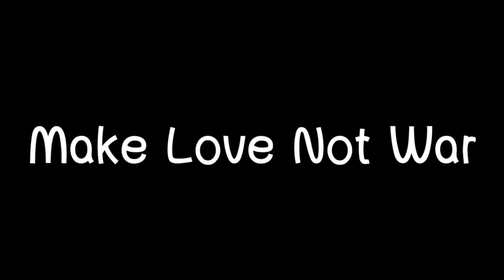हसबैंड बना ले |Prabhjot_Kaur​ | Husband Bana Le Reaction | Superhit HD Song 2021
VIDEO​ OF REACTION |Khesari​ Lal Yadav | हसबैंड बना ले |Prabhjot​ Kaur | Husband Bana Le | Superhit HD Song 2021

Song Credit

👉Album - Husband Bana Le
👉Singer - Khesari Lal Yadav & Khushboo Tiwari K.T
👉Lyricist - Shyam Dehati

Husband​ Bana Le Full HD Video
Husband​ Banale Khesari Lal HD Video
Khesari​ Lal Husband Banale HD Video
Prabhjot​ Kaur New Song 2021 HD Video
Bhojpuri​ Husband Banale HD Video
Boyfriend​ Bana Le HD Video
Boyfriend​ Bana Le Khesari Lal Yadav
Khesari​ Lal Ka Naya Video Gana
Bhojpuri​ Video Song Khesari Lal Yadav
Khesari​ Lal Ka Naya Gana Boyfriend
Khesari​ New Video Song
New​ Song Khesari Lal Khushboo
New​ Bhojpuri Video Song Khesari Lal Yadav
Naya​ Gana Khesari Lal Yadav Ka
Bhojpuri​ Gana Khesari Lal 2021
Naya​ Bhojpuri Gana 2021
Naya​ Khesari Lal Ka Gana 2021
Khesari​ Lal New Song 2021
Husband​ Banale Hindi Song HD Video
Boyfriend​ Banale Hindi Song
Prabhjot​ Kaur Khesari Lal
Khesari​ La Yadav New Trending Song
Dabang​ Star Khesari Lal Yadav New Song
Dabang​ Star Latest Bhojpuro song
Bhojpuri​ Dabang Staar Kheasri Lal Yadav 2021
New​ Trending Song Khesari Lal Yadav
Khesari​ Lal Arkestra Song 2020 Boyfriend Bana Le
Khesari​ Lal Arkestra Song 2021 Husband Banaa Le
New​ Bhojpuri Song Husband Bana Le Music Wide
Khesari​ Lal Yadav Music Wide Husband Bana Le
Khesari​ Lal Yadav Ke Gane Husband Banaa Le
Khesari​ Lal Yadav Ka New Bhojpuri Song
Bhojpuri​ Song Husband Banaa Le
Archestra​ Song Husband Banaa Le
Khesari​ Lal Yadav Boyfriend Bana Le
Best​ Bhojpuri Song Husband Bana Le
Husband​-Boyfriend Song Music Wide
Music​ Wide New Song Boyfriend Bana Le
Music​ Wide Khesari Lal Yadav 2021
Music​ Wide Latest Song Khesari Lal Yadav
Prabhjot​ Kaur New Punjabi Rap Song
New​ Punjabi Song 2021
Khesari​ Lal Yadav Punjabi Song 2020
डीजे​ रीमिक्स सॉन्ग बॉयफ्रेंड बना ले
डीजे​ सॉन्ग बॉयफ्रेंड बना ले
भोजपुरी​ डीजे ट्रेक बॉयफ्रेंड बना ले
बॉयफ्रेंड​ बना ले भोजपुरी गाना
न्यू​ सॉन्ग बॉयफ्रेंड बना ले
डीजे​ सॉन्ग हस्बैंड बना ले
भोजपुरी​ सॉन्ग हस्बैंड बना
खेसारी​ लाल यादव के गाना हस्बैंड बना ले
आर्केस्ट्रा​ सॉन्ग हस्बैंड बना ले
खेसारी​ लाल यादव के 2021 का गीत हस्बैंड बना ले
भोजपुरी​ सॉन्ग हस्बैंड बना ले 2021
Khesari​ Lal Music Wide 2021